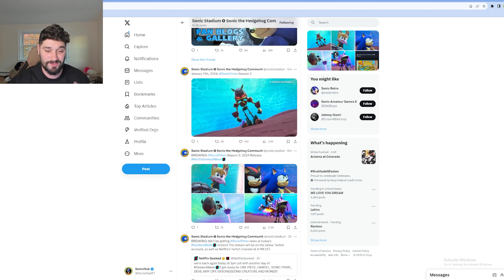Sonic Prime Season 3 REACTION! SONIC & SHADOW FIGHT!